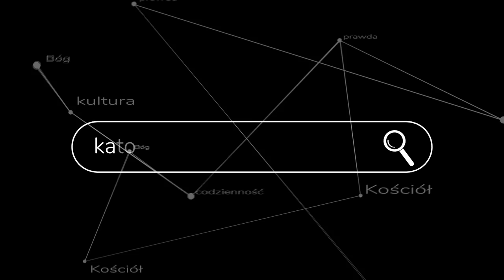Q&A #5: ks. Natanek, obowiązek niedzielny a nowa Msza i zmowa z papieżem Franciszkiem...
Kolejna porcja pytań i odpowiedzi. Odpowiada ks. Szymon Bańka FSSPX.